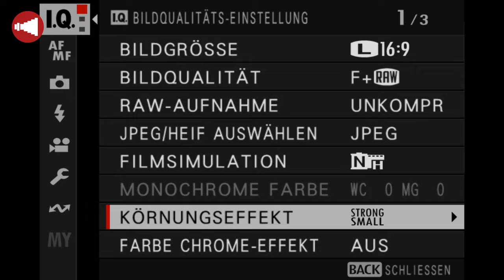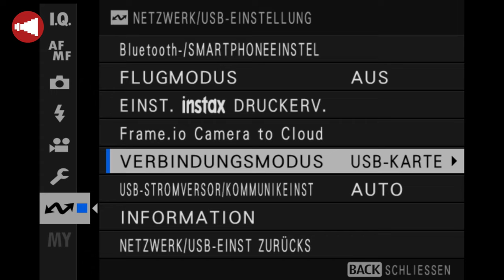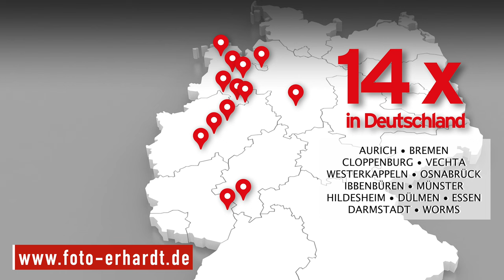Fujifilm X100VI | Die neueste Kamera der legendären X100-Serie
Die Nachfolgerin der X100V ist da! Prozessor und Sensor der 5. Generation mit 40 Megapixel. 6K Videos, ND Filter und 20 Filmsimulationen. Die ideale Begleiterin auf Reisen.

Timestamps:

00:00 Intro
00:52 Aussehen und erste Features
01:48 Filmsimulationen und Beispiele
02:43 Diverse Programme, HDR, Panorama, etc.
03:23 Körnungseffekt
03:37 Fotos am Schloss
04:06 Panorama
04:17 UVC Webcam
04:30 Bedienung, Display, Anschlüsse
05:50 Naheinstellgrenze, Macro
06:00 6.2K Videoaufnahmen
06:32 Was wurde verbessert im Vergleich zur Mark V
07:10 Weitere Funktionen
07:26 Outro